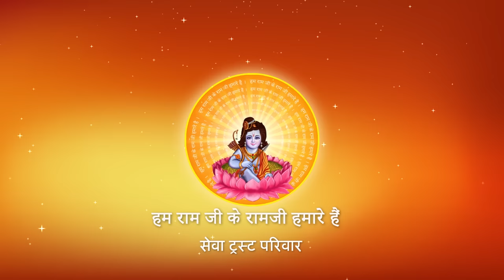लगा के आस मैं बैठा हूँ एक जमाने से I Pujya Prembhushanji Maharaj I New Bhajan